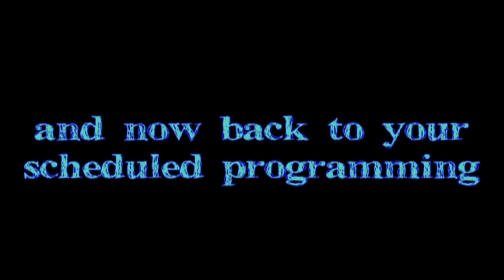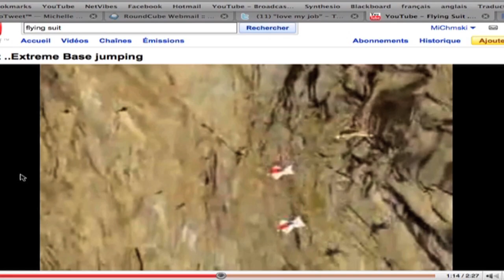What does it mean to "measure" social media?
A little bit of what you can get if you listen to social media and the conversations that happen there, and attempt to gather quantitative data to determine the efficiency of your campaign, find influencial communities, track your online reputation, etc